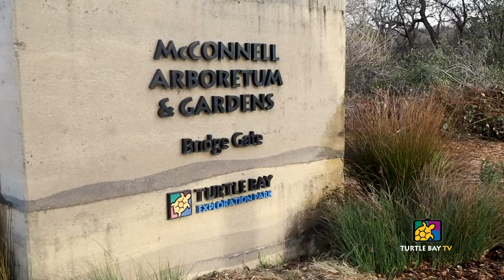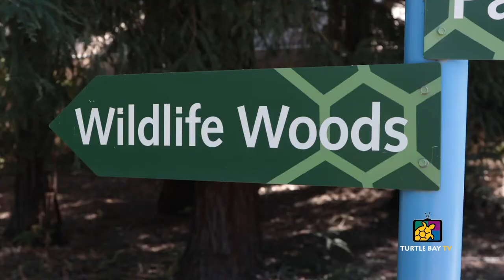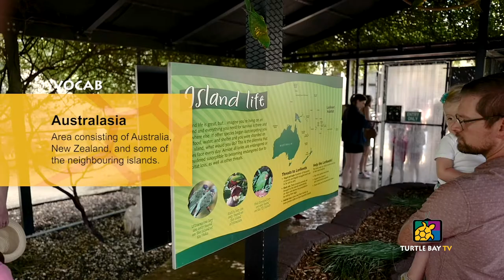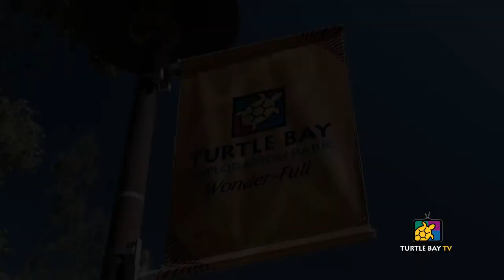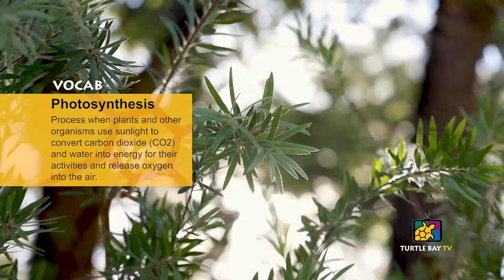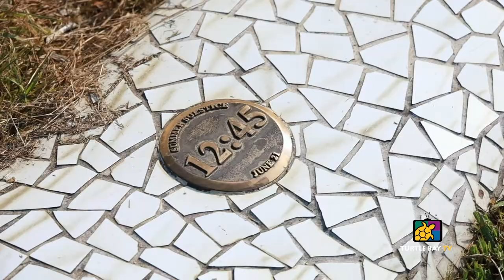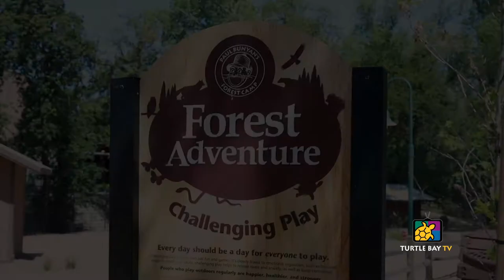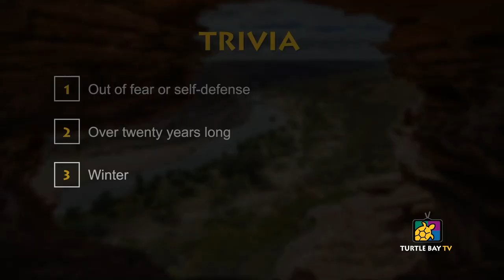Turtle Bay TV - S1E10 - Australia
In this episode of Turtle Bay TV, we wrap up season 1 by exploring the diverse elements of Australia! Learn the striking similarities between California and Australia through their wildlife, environmental science, native plants, and more.